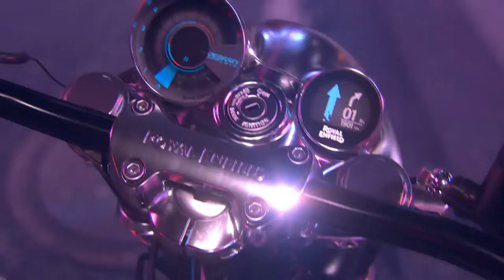royal enfield SG 650 first look // RE SG 650 concept // new royal enfield // RE 650 //